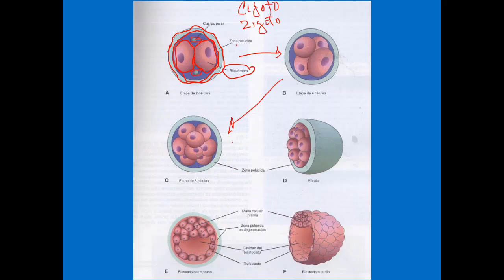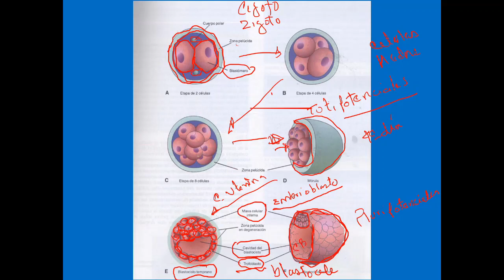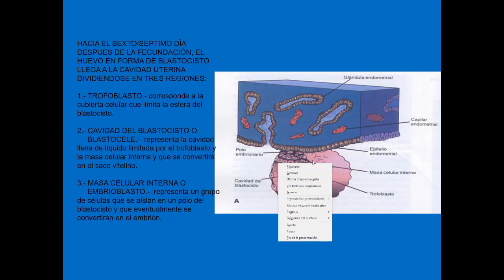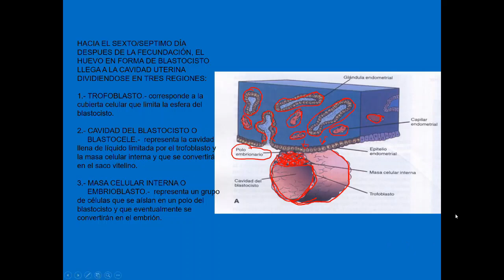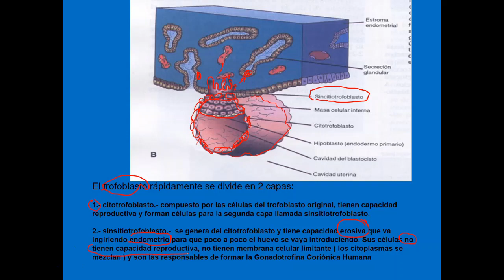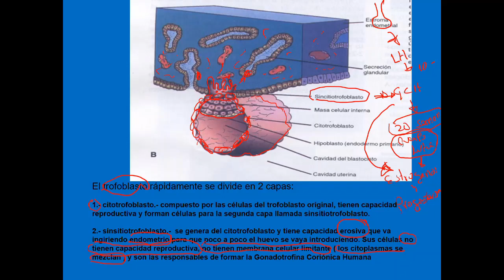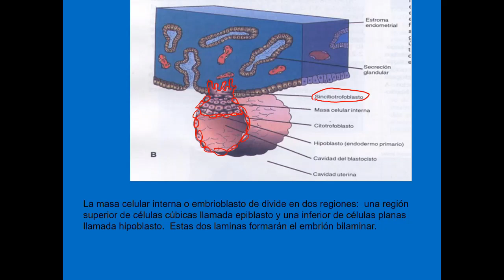Embrio ; PERIODO BILAMINAR 1